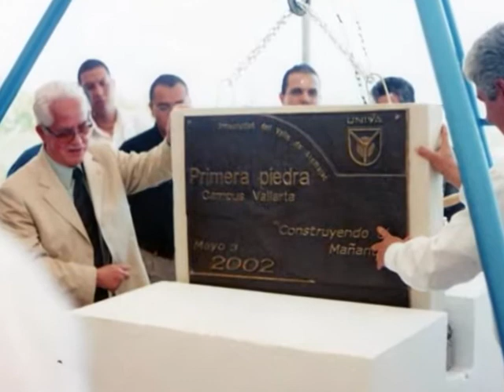SANTIAGO MÉNDEZ BRAVO